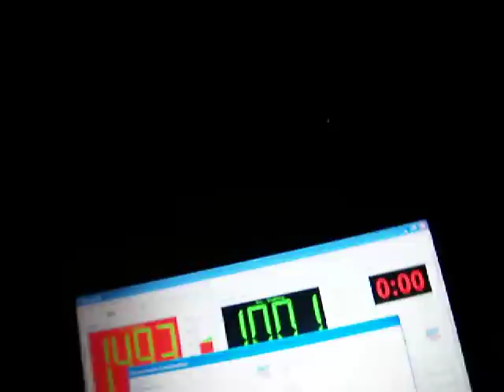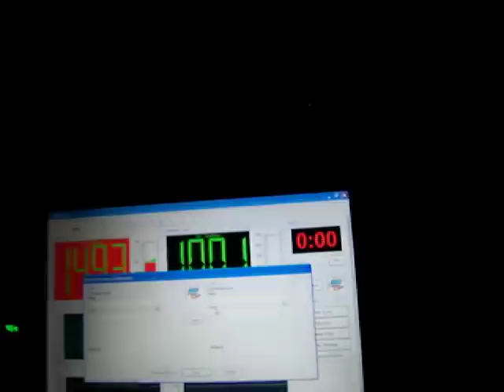attempted 149.9 bassrace run off two kinetik batteries and a stock 60Amp alternator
2 american bass HD 15s on two saz3000Ds